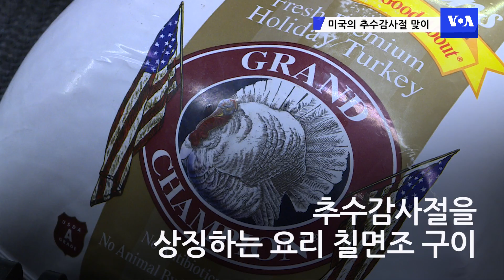미국의 추수감사절 맞이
추수감사절은 미국의 최대 명절로 올해도 5천만 명이 이동할 것으로 예상된다. 가족 친지들이 함께 모여 칠면조 구이로 대표되는 풍성한 음식을 나누는데, 매년 추수감사절 기간 4천5백만 마리의 칠면조가 소비된다.